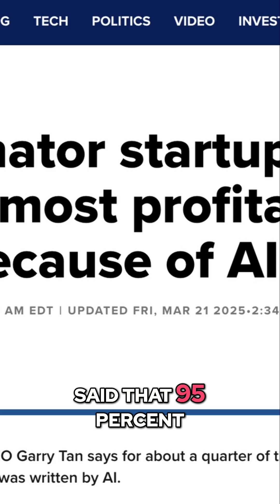95% of YC startups just replaced their dev teams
Is AI about to kill dev jobs or make them 10x more valuable?

Y Combinator’s latest cohort?
95% of code written by AI.

Every founder I know is asking:
➡️ Can I build faster, cheaper, with less talent?
➡️ Can I launch with a smaller team and still win?
➡️ Is “vibe coding” the future or just hype?

This is the real convo happening behind the scenes.
With customers. With investors. With builders who actually ship.

I sat down with Jared Neutel to unpack what’s really happening inside AI-native startups and how founders can use this moment to launch faster, cheaper, smarter.

This is the era of vibe coding.

"Why don't we replace engineers with vibe coders This is going to replace your business right

not using these tools to learn and to help you grow then you will fall behind these tools to learn and to help you grow then you will fall behind How can we get people in here to build my dream really fast on a limited budget Is AI about to kill developer jobs or is it going to make them ten X more important Y Combinator's latest cohort said that 95 percent of their code was generated by AI Welcome to the era of vibe coding Are developer jobs here to stay or are they in trouble

Are you already seeing potential customers and clients and let's call them people in the real world and not the social media world asking you about vibe coding and prompting you with some of these questions of make my bill lower not only that make my build lower make my my launch faster um and also you know how can we use ai to make things automated and and you know yeah decrease costs can we use worse engineers that are less paid to get things done i get asked about it every day and then people go one step farther oh jared are you concerned about the viability of your business moving forward is this going to replace your engineers is this going to replace your business right um I don't see it that way

That understand the vision of product that are the CEOs of the world that maybe aren't as technical that see maybe what is a silver bullet to solve all problems right Like how can we get people in here to build my dream really fast on a limited budget you know instantly